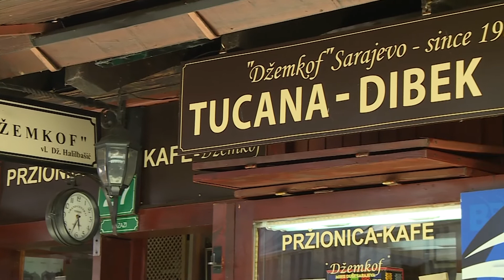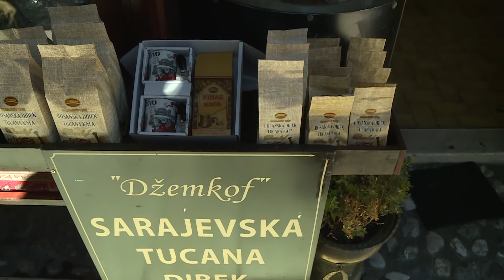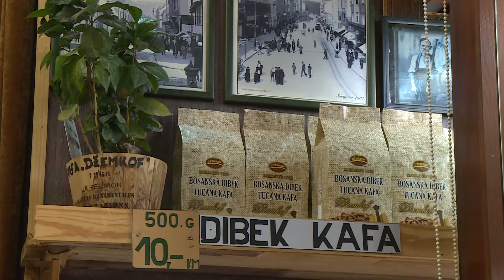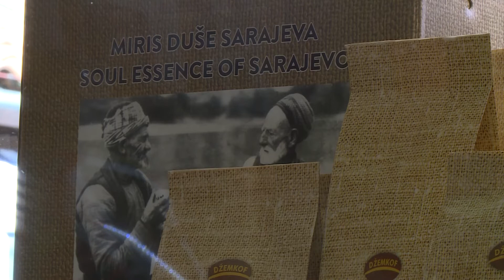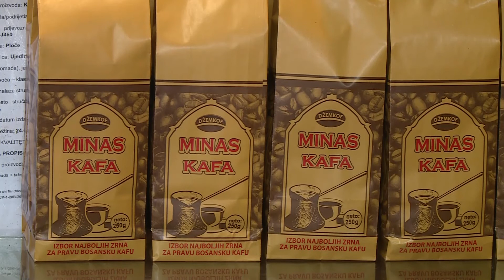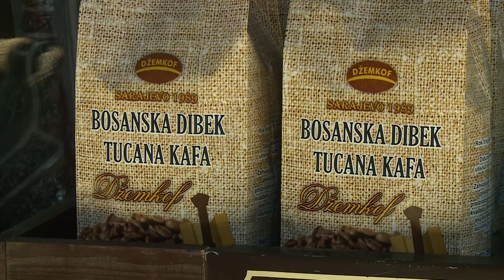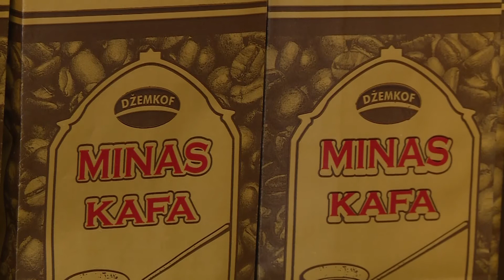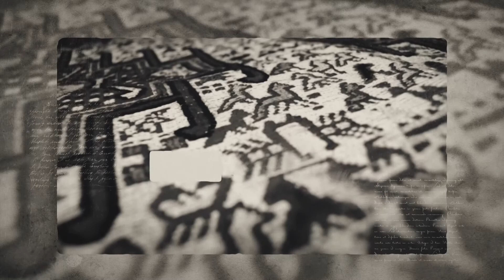ZLATNI VEZ - Tucana kahva